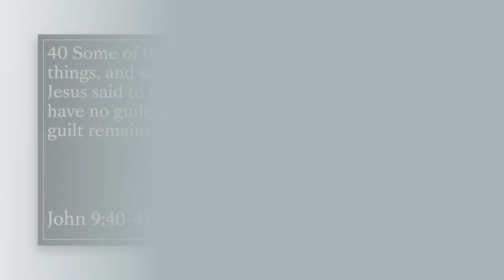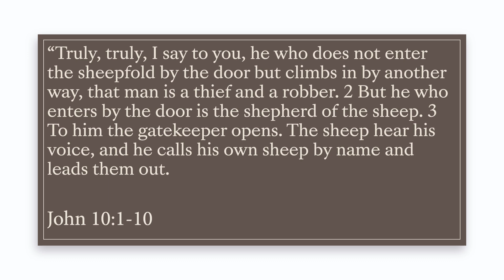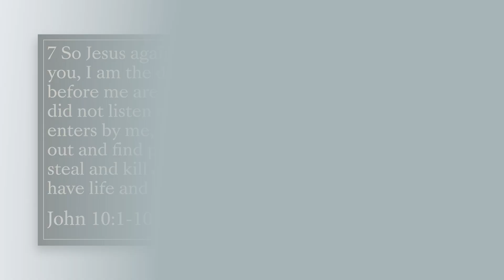I AM: The Door | Sunday Service July 31, 2022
Cachurch.ca